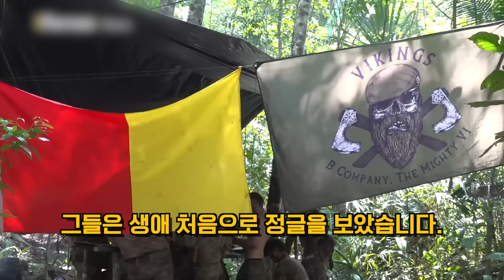“도대체 이 한국군의 정체가 뭐죠?” 산속 신출귀몰 나타난 한국군에게 둘러싸여 혼비백산한 영국 정예부대 “첨단무기도 소용없었다” 한국 얕봤다가..마지막 영국군이 보인 놀라운 행동